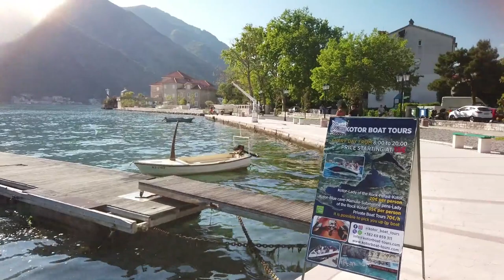Strolling Through a Fairytale: The Dobrota Riva Promenade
✨ Experience Magic in **Dobrota Riva!** Join us for a **scenic stroll** through this enchanting promenade, where every step feels like jumping into a storybook! Surrounded by stunning views and the tranquil waves of the **scenic marina**, adaptation of **Kotor lifestyle** is on full display. Discover the charm of the Dobrota waterfront as we unveil **Kotor highlights** that you won’t want to miss! Whether you're a local or a traveler, this promenade epitomizes a heavenly escape. ✨